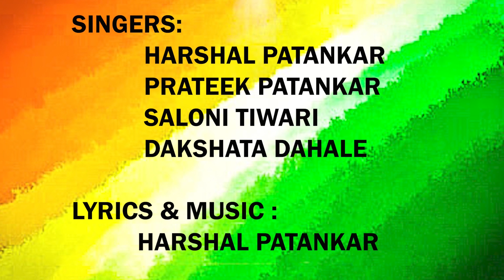Bharat Meri Shaan | hindi patriotic song | original composition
*Bharat Meri Shaan*
Bharat meri shaan... Bharat meri jaan...meri har saanso me basata pyara hindustan.

Presenting my self composed and written song on this independence day .

"Headphones strongly recommended"🎧🎧🎧🎧🎧🎧🎧🎧

Special thanks to :
Saloni Tiwari
Dakshata Dahale
Prateek Patankar
  for being a part of this .